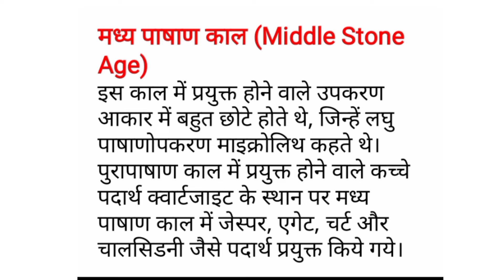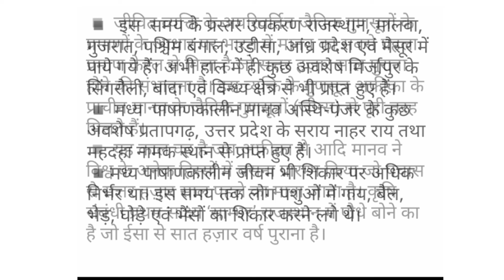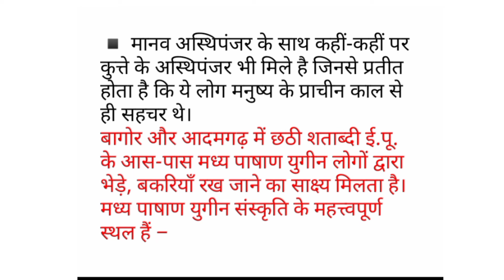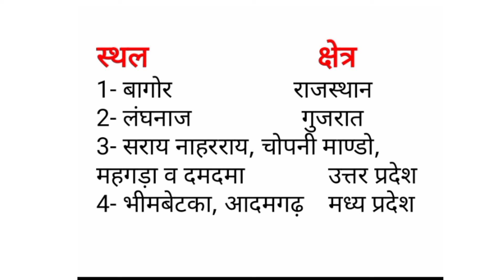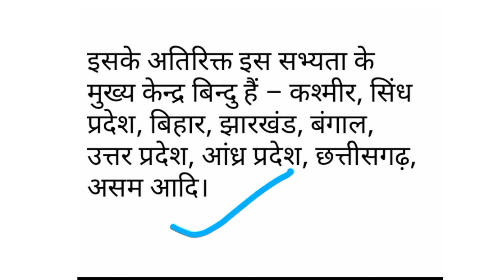Patvari, Lekhpal taiyari. प्राचीन भारत का इतिहास, मध्य पाषाण काल।part -2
Patvari, Lekhpal taiyari. प्राचीन भारत का इतिहास, मध्य पाषाण काल।
1 प्राचीन इतिहास को जानने के स्त्रोत
2 प्रागैतिहासिक काल
3 प्राचीन भारतीय सिक्कों का संक्षिप्त इतिहास
4 प्राचीन काल के प्रमुख राजवंश संस्थापक एवं राजधानी
5 हडप्पा सभ्यता- सिन्धु घाटी की सभ्यता
6 वैदिक काल का इतिहास
7 जैन धर्म | तथ्य जो प्रतियोगी परीक्षाओं में पूछे जाते हैं !
8 बौद्ध धर्म का इतिहास
9 भागवत्, वैष्णव एवं शैव धर्म
10 ईरानी एवं यूनानी आक्रमण
11 महाजनपद काल 🔥🔥
12 मौर्य साम्राज्य 🔥